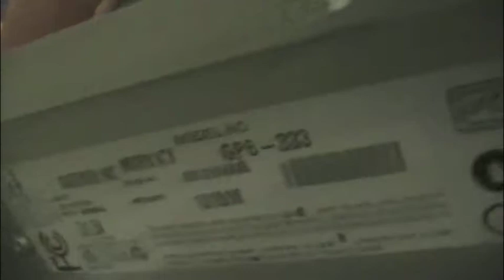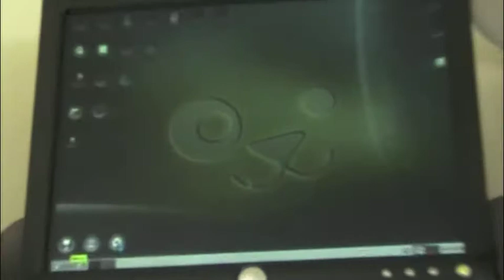Just Installed Puppy Linux